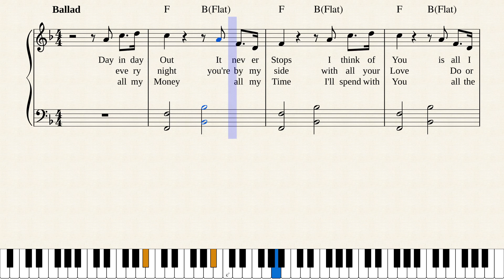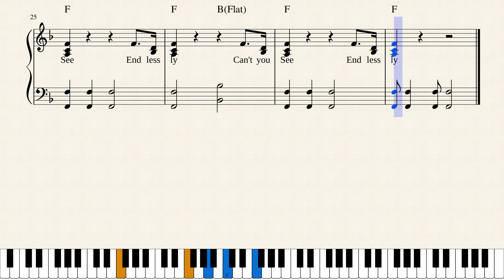I need your Love(Endlessly)